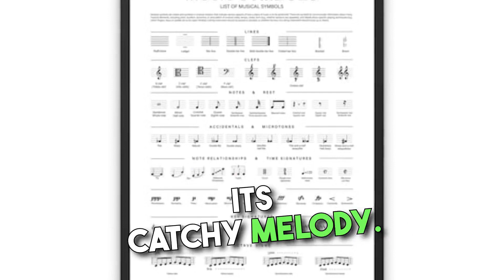Beyoncé's highly anticipated seventh studio album, "Renaissance," is No.1 on the Billboard 200 chart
Beyoncé's highly anticipated seventh studio album, "Renaissance," has debuted at number one on the Billboard 200 chart, selling over 400,000 copies in its first week. This is Beyoncé's seventh number one album in the United States, and it is the highest-selling album of 2023 so far.

"Renaissance" is a departure from Beyoncé's previous work, with a focus on dance-pop and house music. The album has been praised by critics, with many calling it Beyoncé's best work to date.

Some of the songs on the album include:

* "Break My Soul," the lead single from the album, is a dance-pop track with a house beat. The song has been praised for its empowering message and its catchy melody.
[Image of Beyoncé's Break My Soul song]
* "Alien Superstar," the second single from the album, is a more experimental track with a disco beat. The song has been compared to Beyoncé's early work with Destiny's Child.
[Image of Beyoncé's Alien Superstar song]
* "Cuff It," a song about female empowerment and self-love.
[Image of Beyoncé's Cuff It song]
* "Plastic Off the Sofa," a song about letting go of the past and moving on.
[Image of Beyoncé's Plastic Off the Sofa song]
* "Church Girl," a song about finding spiritual strength through music.
[Image of Beyoncé's Church Girl song]

"Renaissance" is a groundbreaking album that is sure to be a hit with fans and critics alike. It is a testament to Beyoncé's talent and creativity, and it is sure to be one of the most talked-about albums of the year.

The album's success is a testament to Beyoncé's continued popularity and her ability to consistently release quality music. It is also a sign of the changing landscape of the music industry, as more and more people are turning to streaming services to listen to music.

"Renaissance" is available now on all major streaming platforms.